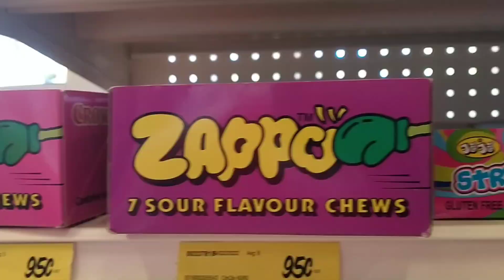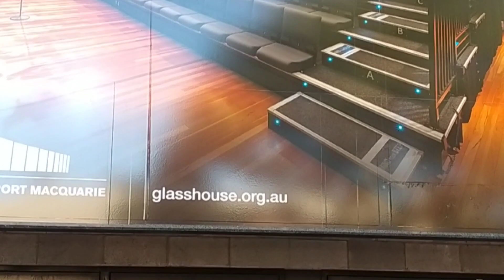Chicken Chips Chop n Chill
A day with Ryker ☺️